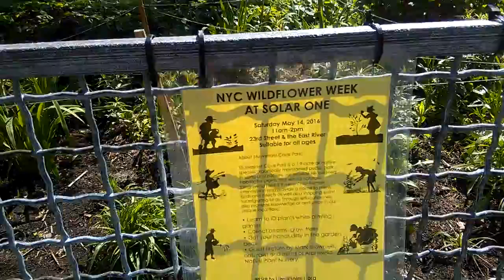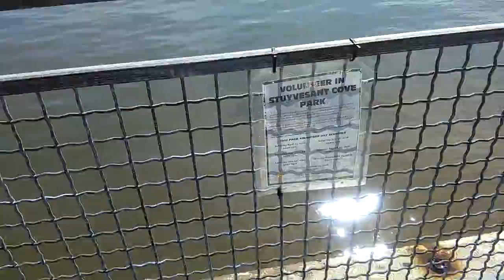East river today 😄